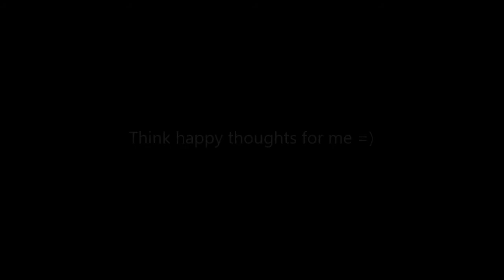ENTP Ruminates on the Future of America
Verses comin'